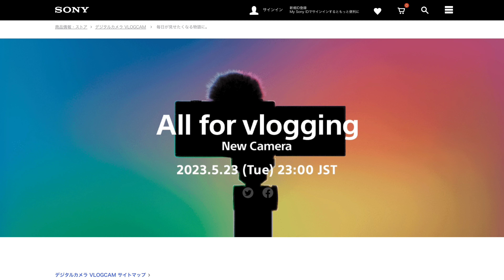またソニーから新カメラ…！？New Vlogcamのスペックを大予想！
SonyからNew Vlogcamがまた来るぞー！
ということでスペック予想をしてみました。

新α6000シリーズの予想とか、今Vlogカメラ買うなら？って話もしてるのでぜひみてって〜！

【今回紹介したカメラ】
GoPro HERO 11

Sony ZV-1

※一番使ってる音楽Epidemic Sound（30日間無料で使えます）

【動画の目次】
00:00 また新VLOGCAM！？
01:10 ソニーのカメラスパンは最高！
03:15 新VLOGCAMのスペック予想！
06:43 どんな新カメラならアリ？
09:18 新A6000シリーズの予想スペック
12:19 今、小型VLOGCAM何が良い？
16:07 まとめ
17:27 最近英語学んでまして

メインカメラ2 Sony α1
メインカメラ3 LUMIX S5 II
メインレンズ4 Sony 24-70mm F2.8 GM II